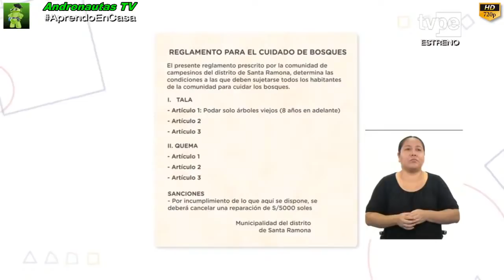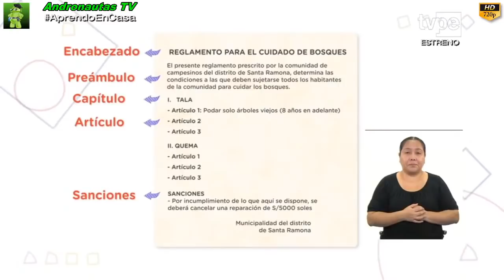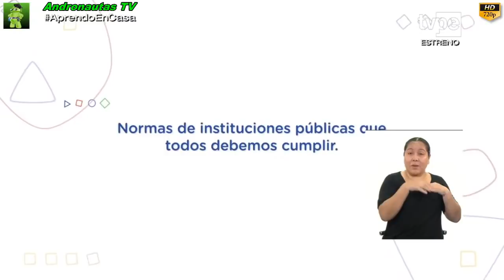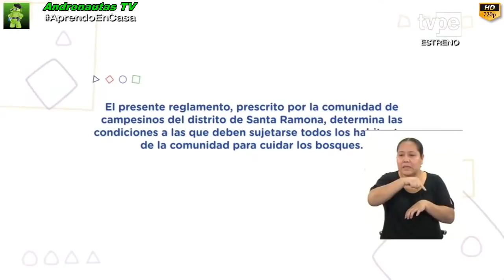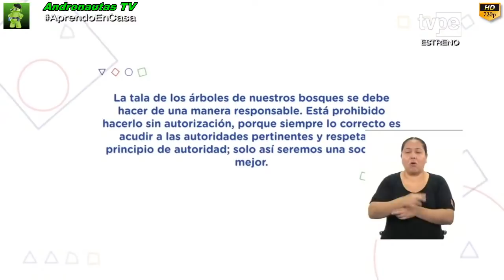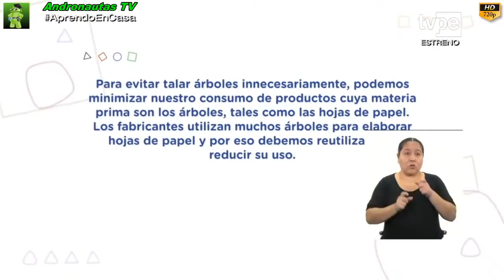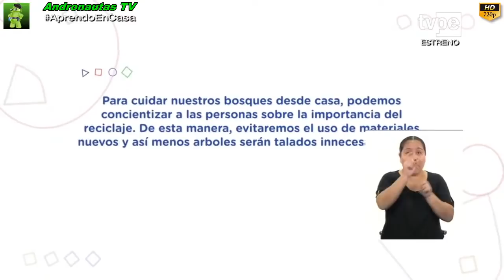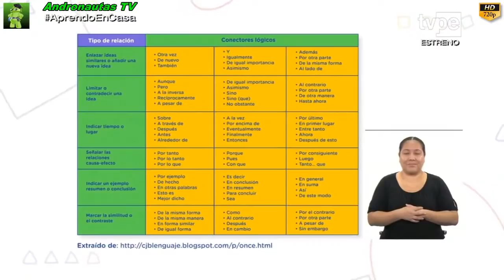✅ APRENDO EN CASA MARTES 7 DE JULIO SECUNDARIA 3 COMUNICACIÓN PERÚ 🔥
✅ EN VIVO APRENDO EN CASA MARTES 7 DE JULIO SECUNDARIA 3 TV PERÚ 🔥
3 DE SECUNDARIA: Escribimos la versión final del reglamento para el cuidado de los bosques.
RESUMEN
El propósito de esta sesión es que los estudiantes redacten la versión final de su reglamento sobre el cuidado de los bosques, lo editen y publiquen. Por ello, recordarán que, para planificar y escribir el borrador de su reglamento, identificaron qué era un reglamento, cuáles son sus partes y los tipos de reglamento que existen; además, buscaron información de fuentes confiables sobre los bosques y su importancia. Para redactar una versión final de su reglamento, observarán distintos ejemplos que les permitirán reconocer las propiedades básicas de una comunicación efectiva. Esto implica contar con un texto que sea adecuado a la situación (tipo de lenguaje, léxico empleado), que tenga coherencia entre las ideas y sin vacíos de información, y que dichas ideas se articulen o conecten entre sí (cohesión). Por otro lado, aprenderán que la edición es el proceso de revisión destinado a detectar y corregir errores en los diferentes niveles (ortográficos, gramaticales, de coherencia y cohesión). En ese sentido, revisarán y corregirán su texto, y lo compartirán con un familiar para que les brinde consejos para seguir mejorando. Finalmente, publicarán su texto tomando en cuenta el soporte (físico o digital) y empleando los recursos disponibles para mejorar la presentación del reglamento.
TAREA
Redacta la versión final de su reglamento sobre el cuidado de los bosques aplicando  las propiedades de un texto: adecuación, coherencia y cohesión.

▶️ ÚNETE A NOSOTROS Y PARTICIPA EN NUESTROS SORTEOS.
▶️ ESTOS SON NUESTROS CANALES EXCLUSIVOS PARA TÍ.

ANDRONAUTAS TV CANAL DE TODA LA PROGRAMACIÓN DE TV PERÚ Y RADIO NACIONAL DEL PROGRAMA APRENDO EN CASA DE PRIMARIA Y SECUNDARIA EN LOS CURSOS DE MATEMÁTICA, COMUNICACIÓN, PERSONAL SOCIAL, CIENCIA Y TECNOLOGÍA, CIENCIAS SOCIALES, EDUCACIÓN FÍSICA, DESARROLLO PESONAL, CIUDADANIA Y CÍVICA. GRACIAS A TODA LA COMUNIDAD.